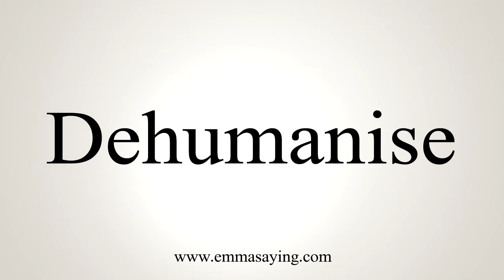How To Say Dehumanise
Learn how to say Dehumanise with EmmaSaying free pronunciation tutorials.